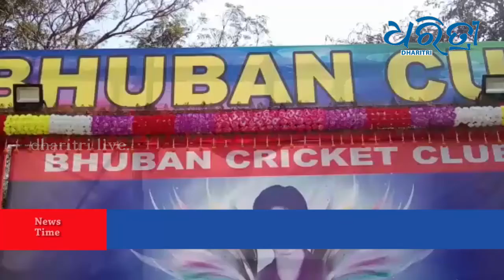ସର୍ବଭାରତୀୟ ଦେବେନ୍ଦ୍ର ମେମୋରିଆଲ କ୍ରିକେଟ ଟୁର୍ନାମେଣ୍ଟର ଫାଇନାଲ ମ୍ୟାଚ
ଢେଙ୍କାନାଳ ଜିଲା ଭୁବନ ମିନି ଷ୍ଟାଡିୟମରେ ଚାଲିଥିବା ସର୍ବଭାରତୀୟ ଦେବେନ୍ଦ୍ର ମେମୋରିଆଲ କ୍ରିକେଟ ଟୁର୍ନାମେଣ୍ଟର ଫାଇନାଲ ମ୍ୟାଚ୍ ନାଗପୁର ଓ ବିଶାଖାପାଟଣା ମଧ୍ୟରେ ଅନୁଷ୍ଠିତ